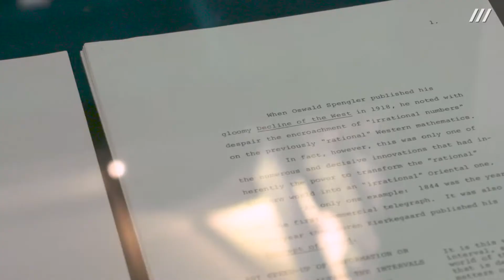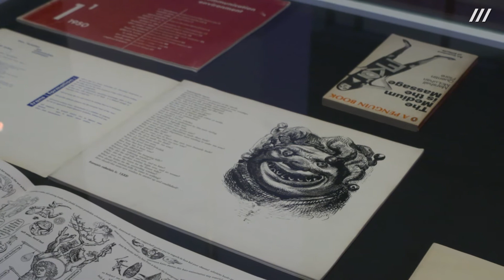Feedback #3: Marshall McLuhan und die Künste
Ausstellung von Mi, 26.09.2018 – So, 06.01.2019 in der ZKM | Medialounge.

Das Projekt »Feedback: Marshall McLuhan und die Künste« am ZKM ist die dritte Station des rekursiven Ausstellungsprogramms, das Präsentationen in Den Haag (2017), Leipzig (2017), Berlin (2018), Detroit/Windsor (2019), Paris (2019) und Toronto (2020) umfasst.

Videodokumentation:

ZKM | Videostudio

Kamera: Xenia Leidig
Schnitt: Xenia Leidig
Sprecher: Sabrina Bell
Tonaufnahme: Anton Kossjanenko